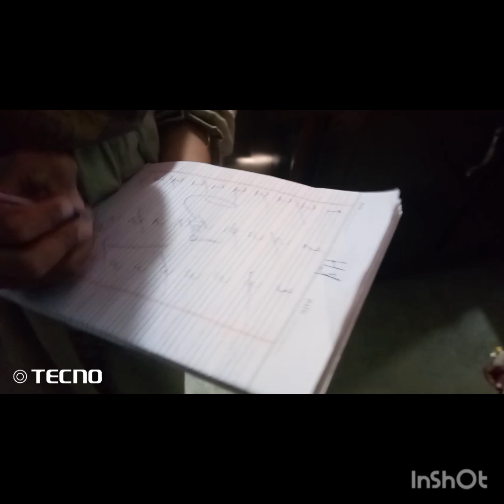Aman ko dripe lag gai🙀